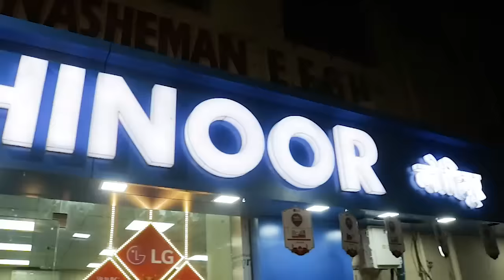मुम्ब्रा में महाराष्ट्र शासन की जमीन पर कब्जे को लेकर बावल || Islamuddin Khan || Aapka Prahar Times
मुम्ब्रा में महाराष्ट्र शासन की जमीन पर कब्जे को लेकर बावल || Islamuddin Khan